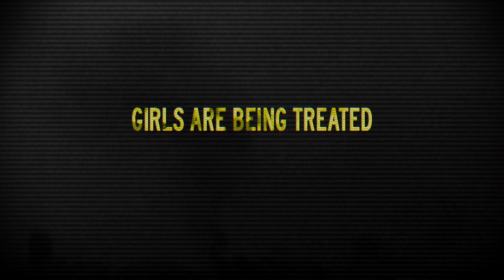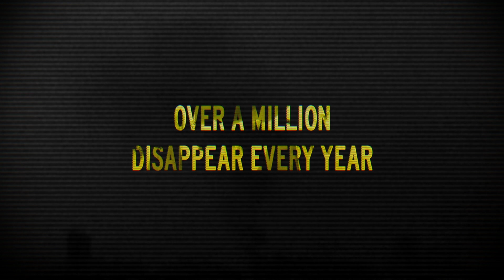Girl Epidemic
Directed by Indrani Pal-Chaudhuri
For Project Nanhi Kali
Strawberryfrog